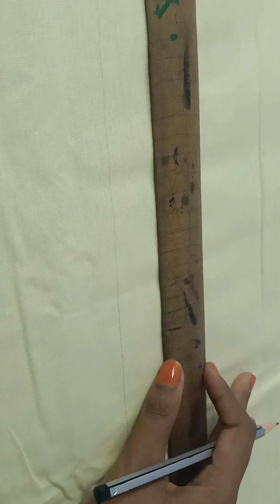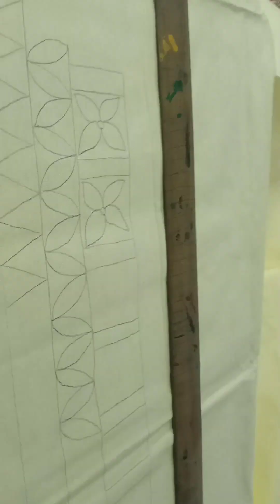चादर पे boarder बनाना सीखे आसान तरीके से @shakshiboutiquearts # cotton bedsheet ☺️🎨✍️